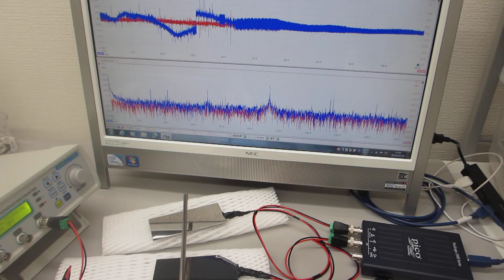超音波の非線形スイープ発振制御実験